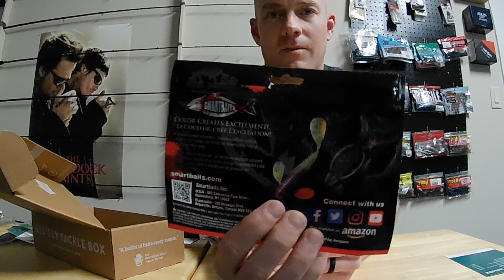Mystery Tackle Box Unboxing | April 2020 Bass Box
Unboxing the April 2020 Mystery tackle Box Standard Bass box. Got $24.07 worth of tackle for $12.99. Enjoy!